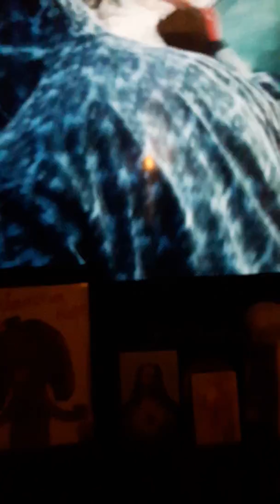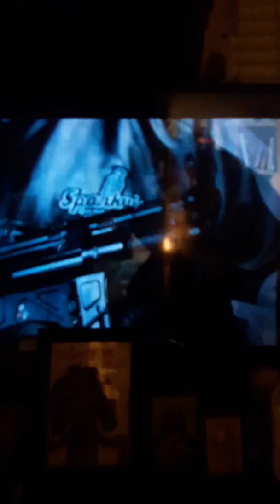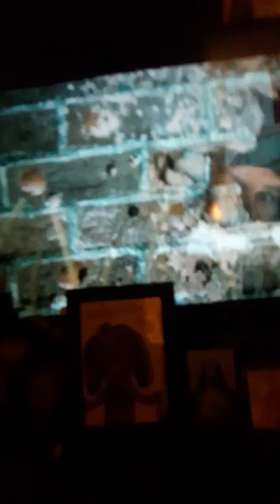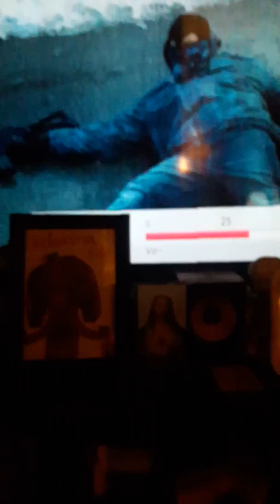Risen from the ground! The saga continues.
4 brothers clip and Steven K. Chris kapri rappen.